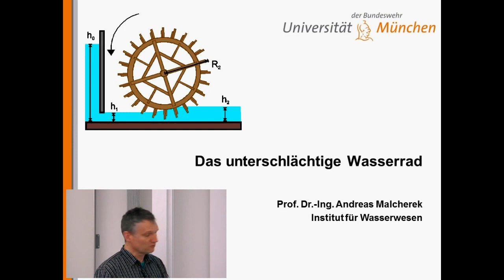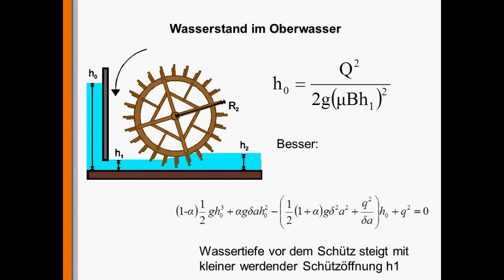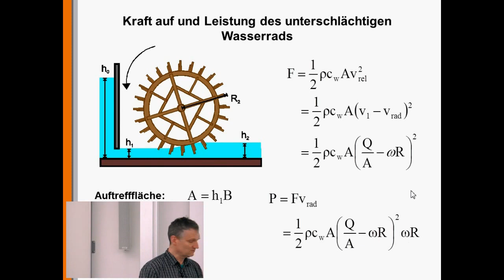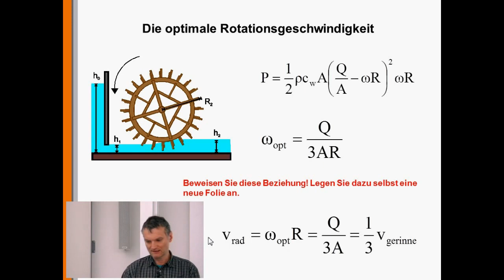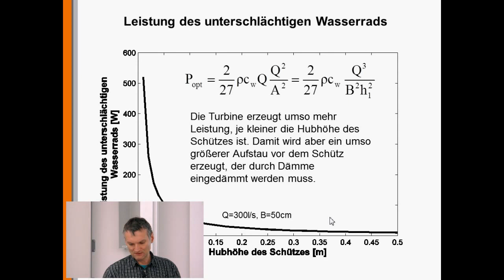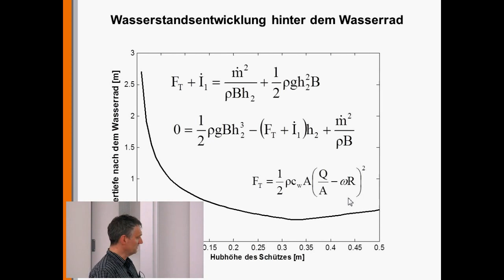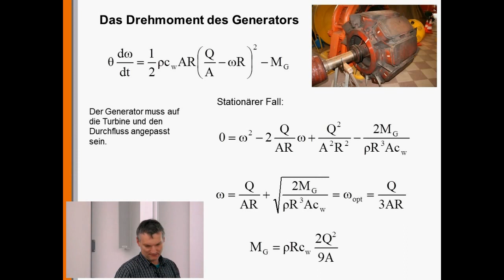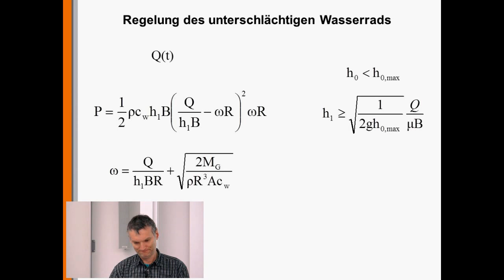Energiewasserbau 3: Das unterschlächtige Wasserrad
Das unterschlächtige Wasserrad hat zwar nur einen Wirkungsgrad von unter 20%, soll aber in dieser Vorlesung von Prof. Andreas Malcherek als Beispiel dafür dienen, wie eine Kleinwasserkraftanlage als Ganzes dimensioniert und geregelt wird.